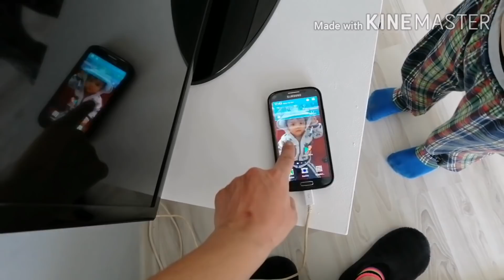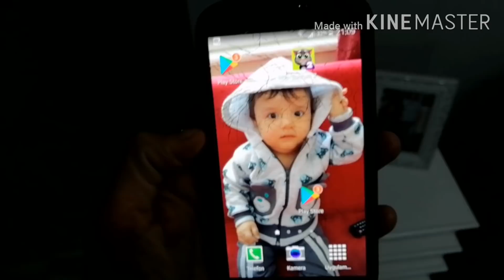EKRAN KIRILDI😟ANLAYIŞINIZ İÇİN TEŞEKKÜRLER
Merhabalar...

Videolarım günlük hayatımda neyaptıklarımla ilişkili günlük vlog durumundadır.☺.yemek,temizlik,bakım,sohbet vb...

☺️SORULARININIZ VE BENIMLE İLETİŞİME GECMEK ICIN☺️